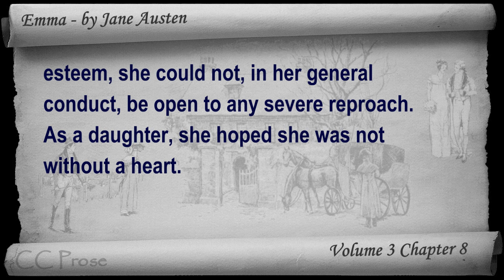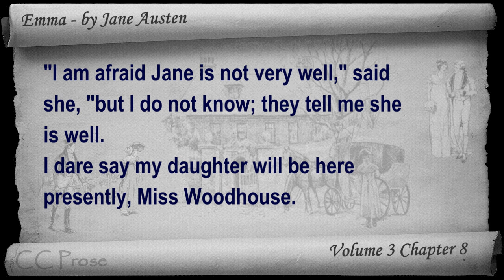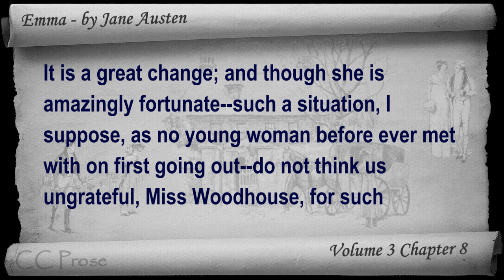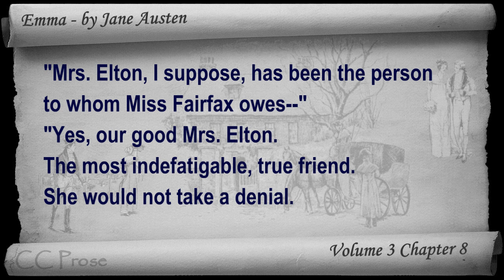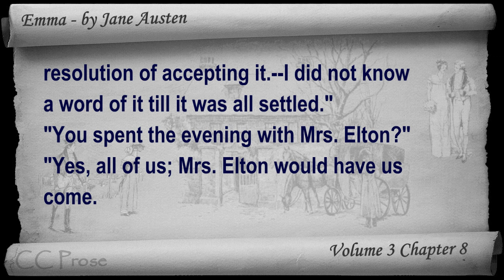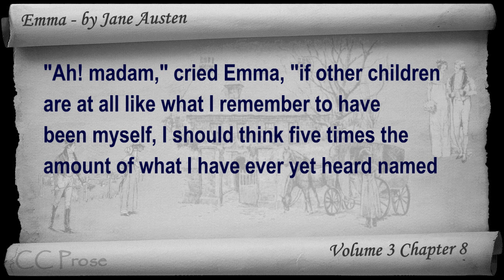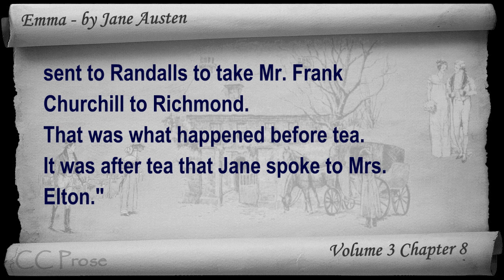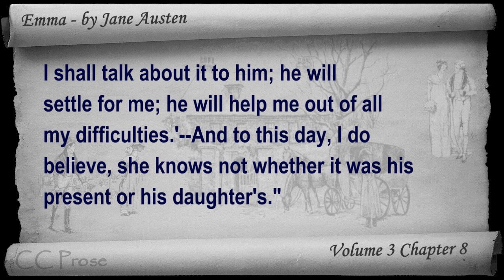Vol 3 - Chapter 08 - Emma by Jane Austen